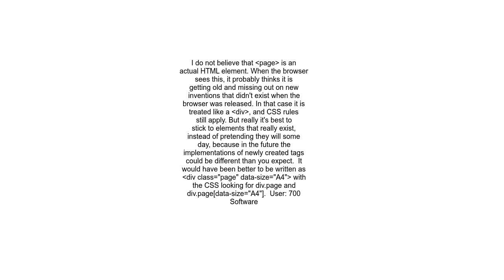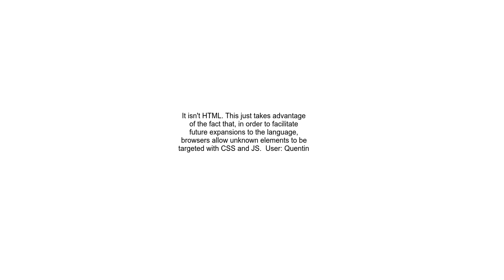HTML What is the &lt;page&gt; tag doing